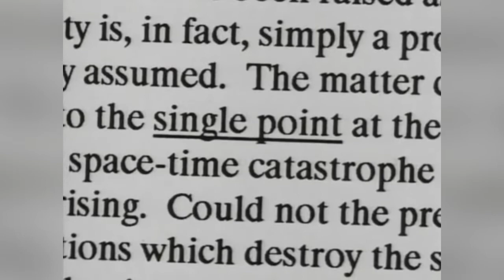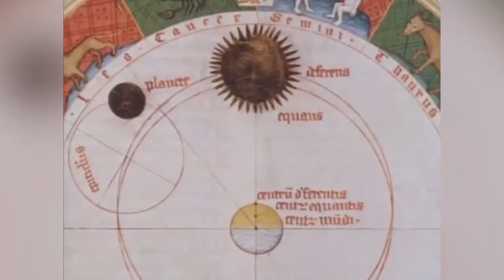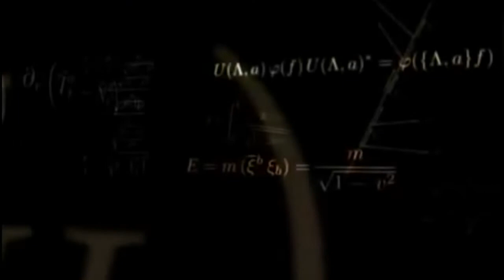BREVE HISTORIA DEL TIEMPO DEL BIG BANG A LOS AGUJEROS NEGROS | DE STEPHEN HAWKING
Breve historia del tiempo, desde el big bang a los agujeros negros, escrito por Stephen Hawking con un titulo nada breve, este libro nos  adentro en los misterios del cosmos, misterios que  son imprescindibles para explicar nuestra existencia, pero que no cuestionamos a menudo, nos es más fácil  creer en un diseño inteligente, en un creador que proveyó para nosotros este paraíso, nuestro mundo, y que no es labor nuestra cuestionarlo, que basta con vivir y ser buenos los unos con los otros, no importa como surgió todo, ni importa como terminara, pero esto es solo una ilusión, nuestras pobres mentes  son a veces demasiado estrechas para comprender la bastedad del universo, bastedad que avergüenza a cualquier dios,  este libro nos acerca al infinito, desde lo mas pequeño hasta lo mas colosal, desde los orígenes hasta el definitivo final.